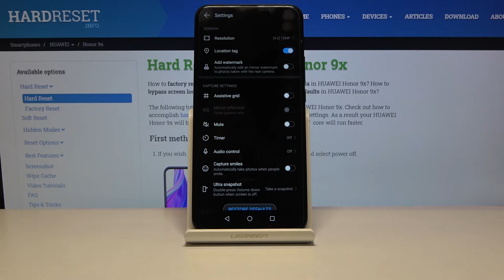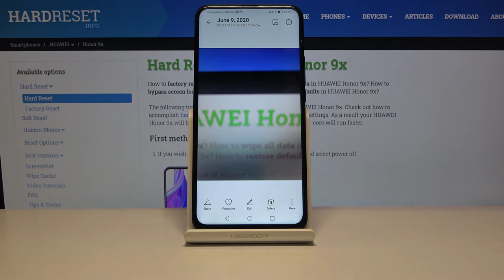How to Find Camera Location Tags on HONOR 9X?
Read more about HONOR 9X:
Add Location to Photo If you’re wondering how to save the location where the photo was taken by using your HONOR 9X, then we’re here to help you! In this video guide, we will show you how easily you can find the proper camera settings where you can manage camera location tags. When this feature is enabled, the location will be visible in the photo details. Follow all the steps to learn how to run location tags and how to find information about a photo's location.